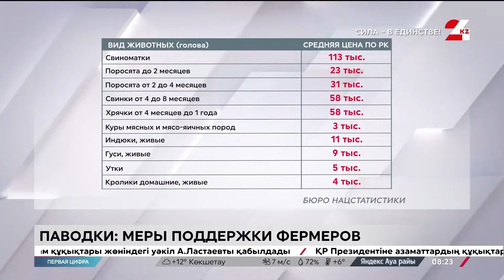Паводки: почти ₸13 млрд ущерба нанесено бизнесу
Почти 13 миллиардов тенге – это сумма ущерба нанесённого бизнесу вследствие паводков. Предварительные подсчёты на сегодняшний день озвучили в Национальной палате предпринимателей «Атамекен», передаёт «24KZ». По данным региональных филиалов, пострадало почти 470 субъектов МСБ, около трети из них принадлежат сельскому хозяйству.